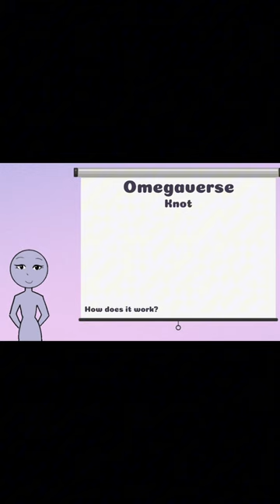😳Heats & knots are what?!trope